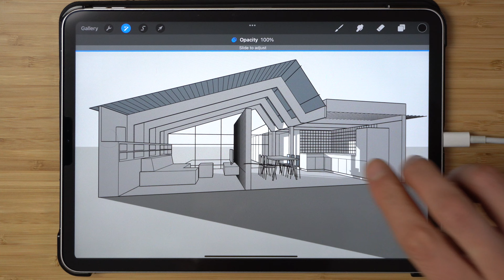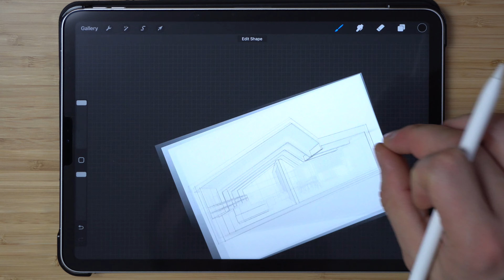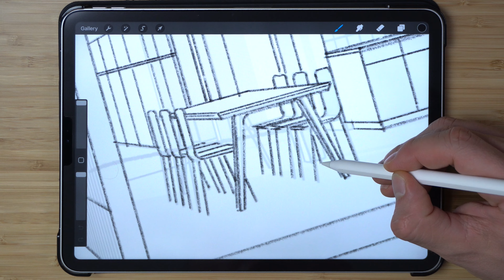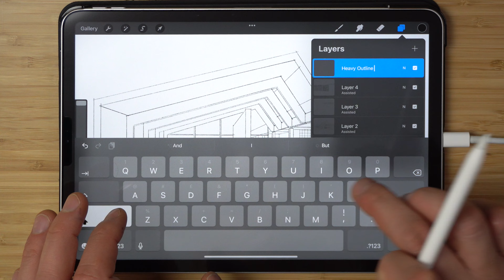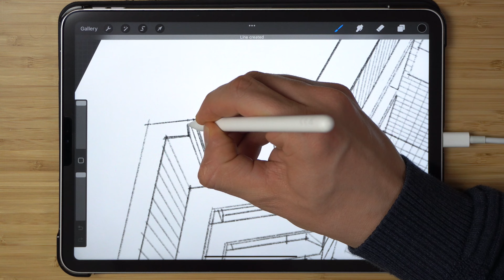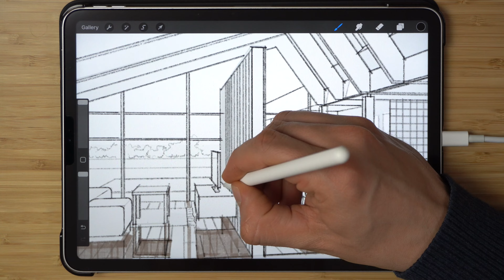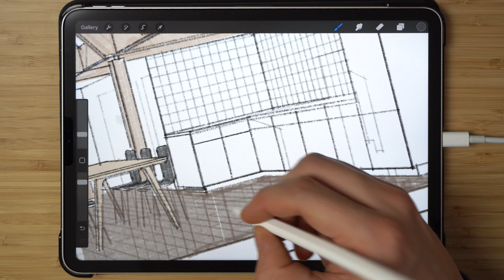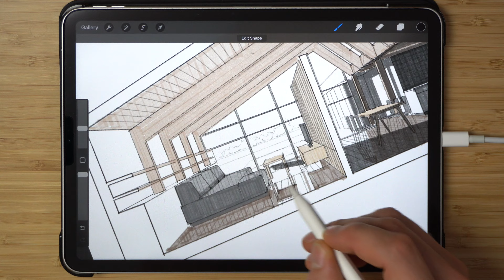Architectural hand drawing - process timelapse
This time-lapse drawing shows the process of rendering an architectural section made in Sketchup. For this demonstration I’ve used procreate with three brush types - pencil for outline, marker for colour  & shadows and pastel for depth & texture.

WHO AM I:
I'm Aleks, a registered architect in London. I make videos about architecture and creativity, and I write a weekly newsletter with useful tips and thoughts on architecture.

GET IN TOUCH:
If you’d like to talk, I’d love to hear from you. I respond to all messages 😉!!!